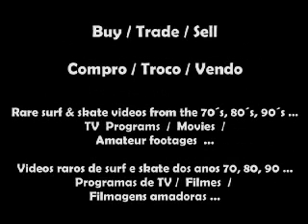Programa Realce Bodyboard : Ben Severson , Mike Stewart